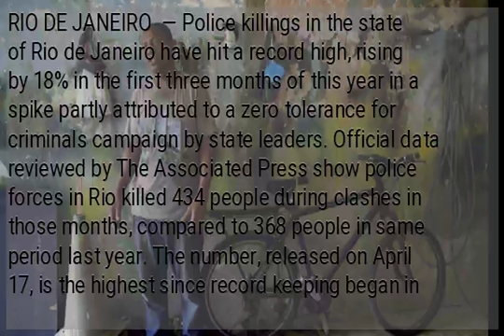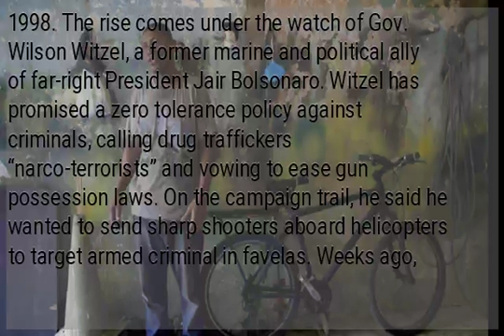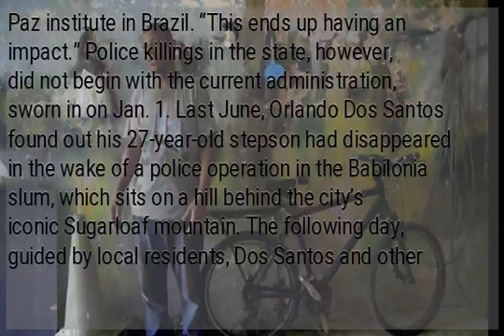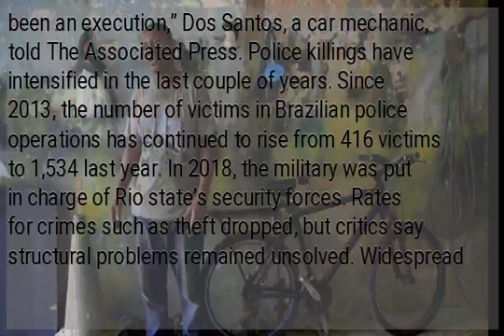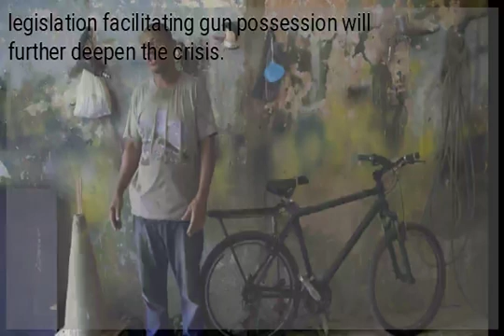Police killings in Rio de Janeiro state reach record high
RIO DE JANEIRO  — Police killings in the state of Rio de Janeiro have hit a record high, rising by 18% in the first three months of this year in a spike partly attributed to a zero tolerance for criminals campaign by state leaders. Official data reviewed by The Associated Press show police forces in Rio killed 434 people during clashes in those months, compared to 368 people in same period last year. The number, released on April 17, is the highest since record keeping began in 1998. The rise comes under the watch of Gov. Wilson Witzel, a former marine and political ally of far-right President Jair Bolsonaro. Witzel has promised a zero tolerance policy against criminals, calling drug traffickers “narco-terrorists” and vowing to ease gun possession laws. On the campaign trail, he said he wanted to send sharp shooters aboard helicopters to target armed criminal in favelas. Weeks ago, the governor acknowledged that police were using shooters. The police communications department declined to comment about the latest statistics. “Even though there is no direct order (to kill), you have a governor and officials that use this language, that we should commemorate the deaths of suspects, that a (police) operation was successful when there were nine or 10 deaths,” said Felippe Angeli, a public security expert with the Sou da Paz institute in Brazil. “This ends up having an impact.” Police killings in the state, however, did not begin with the current administration, sworn in on Jan. 1. Last June, Orlando Dos Santos found out his 27-year-old stepson had disappeared in the wake of a police operation in the Babilonia slum, which sits on a hill behind the city’s iconic Sugarloaf mountain. The following day, guided by local residents, Dos Santos and other people whose relatives had also disappeared, began searching with the help of the local fire department. They found seven bodies at the bottom of a cliff, which were later linked to the police operation. Dos Santos’s stepson, whom he said had gotten involved with criminal groups not long before the police crackdown, was never found. “The place where they were found and the way their bodies were, made it very clear that it had been an execution,” Dos Santos, a car mechanic, told The Associated Press. Police killings have intensified in the last couple of years. Since 2013, the number of victims in Brazilian police operations has continued to rise from 416 victims to 1,534 last year. In 2018, the military was put in charge of Rio state’s security forces. Rates for crimes such as theft dropped, but critics say structural problems remained unsolved. Widespread violence is a historical problem in Brazil and in Rio, one of its main tourist destinations. Paulo Storani, former deputy commander of an elite squad of officers known by the acronym BOPE, said the increase in the number of deaths is a “natural” consequence of the police’s decision to try to recover territories abandoned by the state to organized crime for many years. “There is no license to kill in the police. The criminals are armed with weapons of war and police are oriented to recover territories. There are violent confrontations because the criminals were strengthened by the inaction of past governments,” Storani said. In parallel, overall homicides in the state have declined by 26% in the first three months of the year to 1,046 registered deaths. But some experts fear the government’s rhetoric combined with their desire to pass legislation facilitating gun possession will further deepen the crisis.